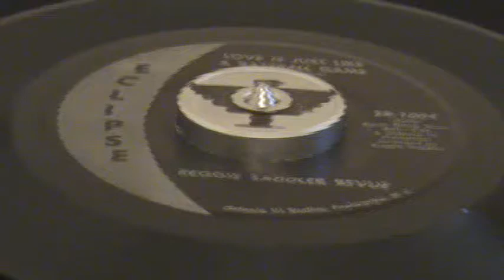REGGIE SADDLER REVUE "ECLIPSE"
1971 Hickory NC